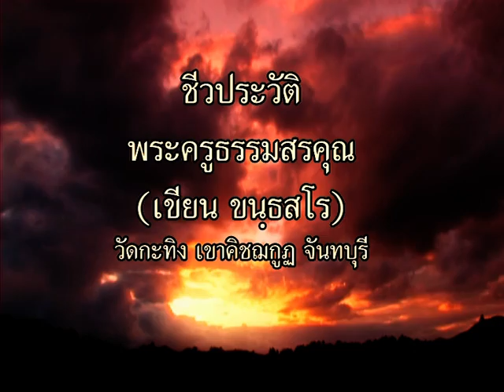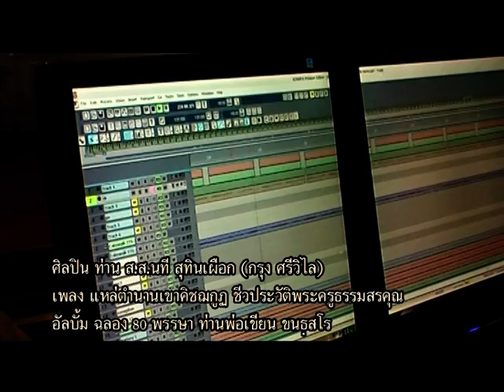VTS 01 1